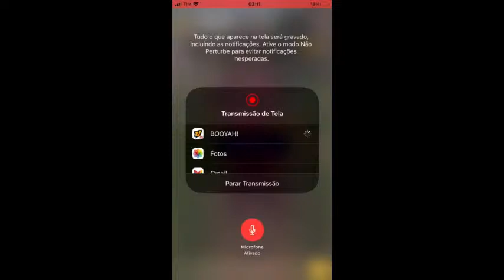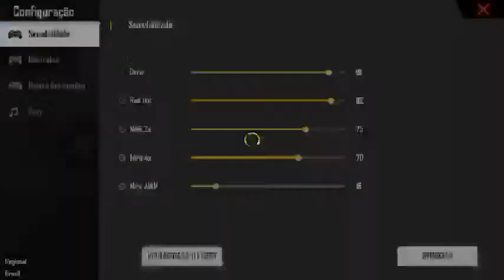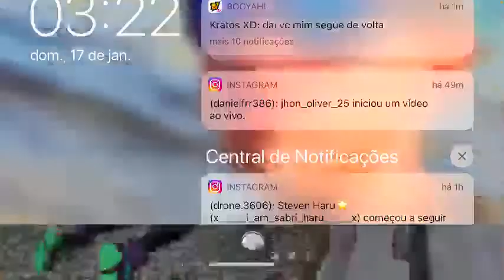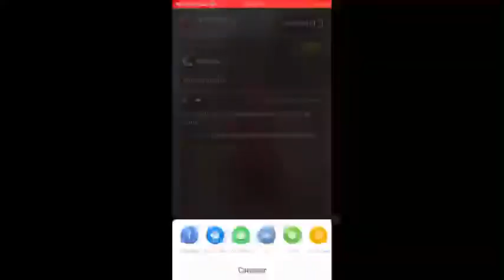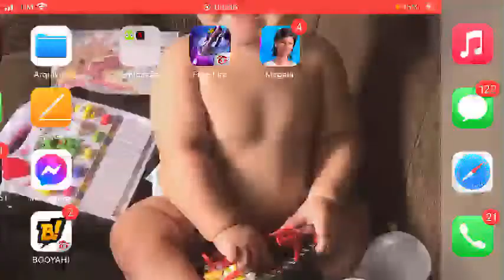Rumo a dima 4